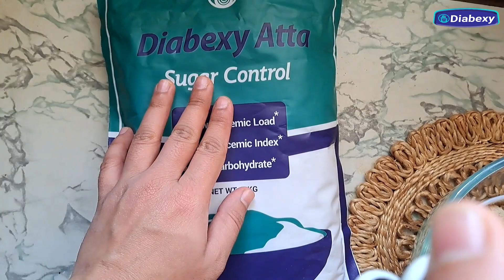Palak Paratha Recipe for Diabetics| Stuffed Paratha Recipes Indian| Diabetic Meal Ideas by Diabexy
Palak Paratha Recipe for Diabetics| Stuffed Paratha Recipes Indian

Recommended Products
Diabexy Atta

Now enjoy your favorite Indian recipes without any guilt. This healthy and delicious Palak Paratha is an excellent breakfast for diabetic persons with glycemic load as low as 4.5 per paratha.

Ingredients
120g Diabexy atta
50g Palak Pure
20g Onions
10g Green Chilli
Salt as per taste
1/2tsp Red Chilli
1/2tsp Garam Masala
1/2tsp Dhaniya Powder
1/2tsp Haldi Powder
1/2tsp Jeera
1/4tsp Amchur Powder

Method:
1. Take Diabexy atta.
2. Add chopped onion and green chillies.
3. Add all spices.
4. Add Palak Puree and mix well.
5. Knead soft dough.
5. Roll a circular paratha from this.
7. Cook paratha from both sides on medium to high flame.
8. Apply ghee .
9. Serve with yogurt/curd.

You don't need to sacrifice taste if you have diabetes, you just need to explore options. You will find a lot of videos on diabetic-friendly foods or snacks, breakfast options for diabetics,  diabetes diet and food tips, diabetic food products, diabetic diet meal plan etc. We are trying hard to deliver more and more healthy alternative for diabetic patients through these Diabexy Recipe videos.

To join a systematic and structured DIY (Do it Yourself) program for Diabetes Reversal which includes live educational group workshops on zoom with Mr. Lokendra Tomar and his team at a very economical price, please